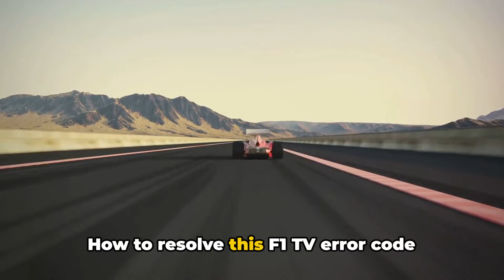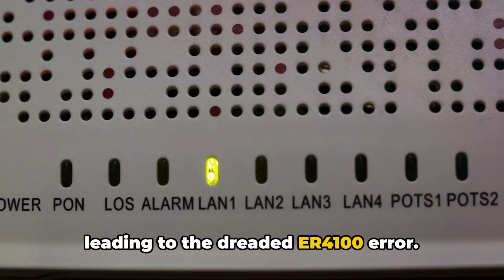How To Resolve F1 TV Error Code ER4100?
In this video, we delve into the common F1 TV Error Code ER4100, exploring its causes and providing practical solutions to resolve it. Our comprehensive research and insights will help you navigate this issue with ease. Don't miss out on learning how to troubleshoot this error effectively.

OUTLINE:

00:00:00 Introduction to F1 TV Error Code ER4100
00:00:50 Resolving F1 TV Error Code ER4100
00:02:24 Untitled Chapter